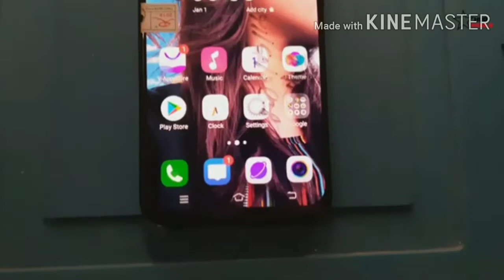Restoration Destroyed Vivo V11 Pro || Found ln Rubbish A Lot Of Broken phone || Restore Vivo V11 pro